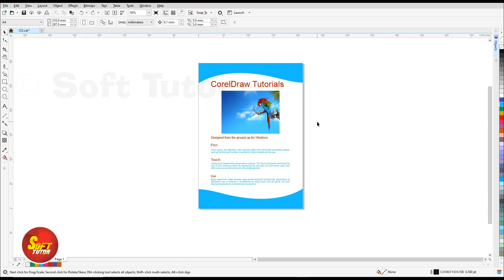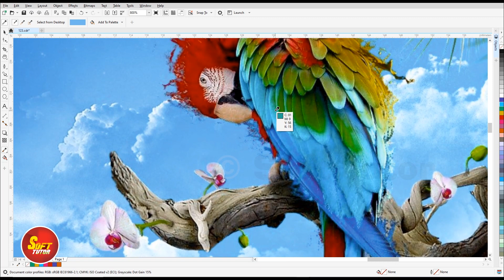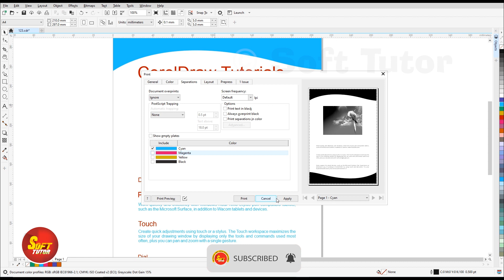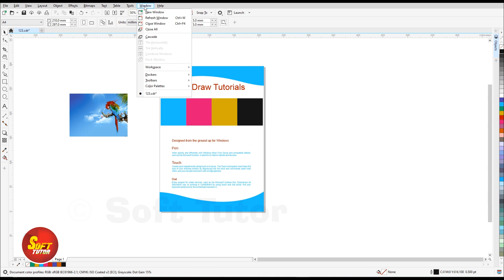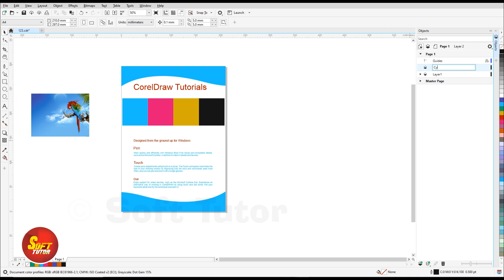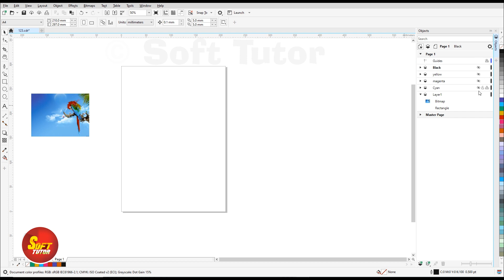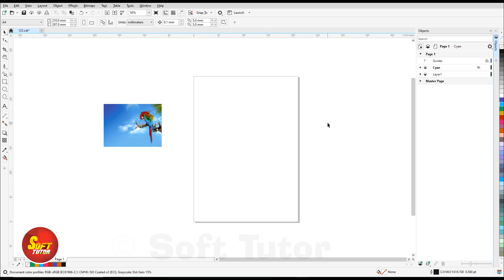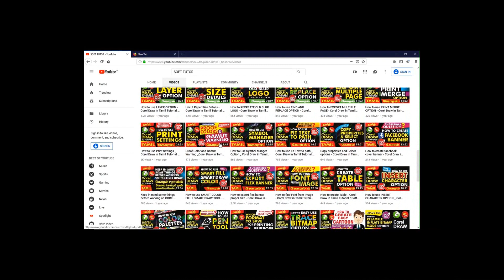Color Separate | CMYK | Layer Option | Corel Draw in Tamil Tutorial | Soft Tutor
சாப்ட்வேர் பயிற்சி உலக தமிழ் மக்களுக்காக - நமது தமிழ் மொழியில்.